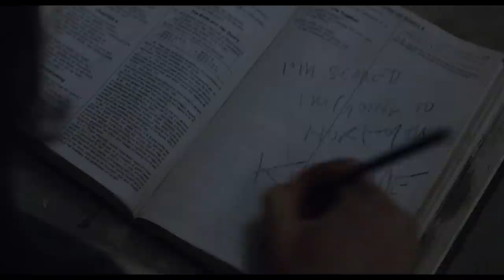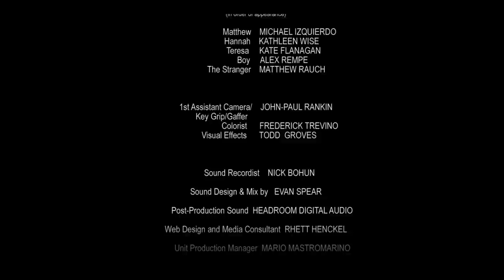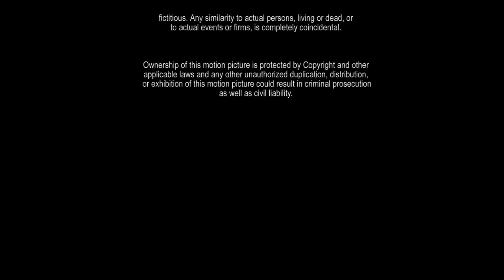Antidote | FREE Full Horror Movie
Read Horror novels with Kindle Unlimited
Listen to Horror novels with AUDIBLE

Kings of Horror presents: Antidote
In a post-apocalyptic plague-ridden world, a man and woman face unimaginable horrors when he suddenly becomes infected, and the only possible cure slowly drives him mad.